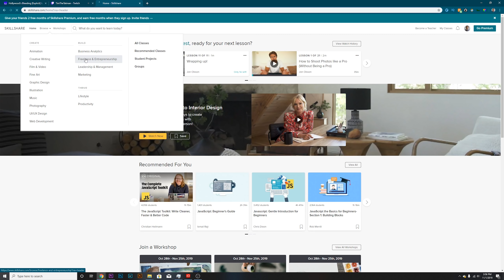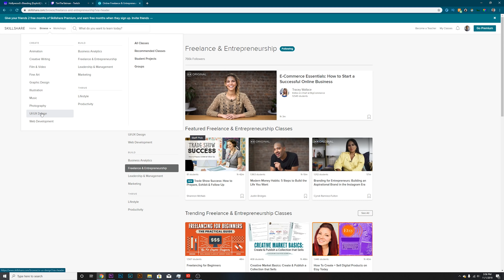Ways to Make Money as a Developer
The reason you get into coding shouldn't be about money. It should be out of the curiosity to learn how to build things with code. Once you feel comfortable with your newfound coding skills and decide you want to turn it into a career, watch this video to learn how to make money as a software developer.

SOCIAL MEDIA

DESK SETUP

VIDEO GEAR